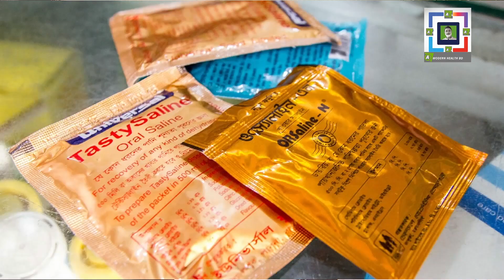চীনে প্রায় ৫ লাখ লোকের ওপর ডিমের গবেষণা? || What Happens If Mens Eat Eggs Daily || Modern Health BD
ডিম নিয়ে বিজ্ঞানীদের মতবাদ পাল্টে যাচ্ছে কেন? চীনে প্রায় ৫ লাখ লোকের ওপর এক গবেষণা চালিয়ে বিজ্ঞানীরা বলছেন, প্রতিদিন একটা করে ডিম খেলে হৃদরোগ ও স্ট্রোকের ঝুঁকি কমতে পারে।  বিশেষজ্ঞরা বলছেন, ডিম থেকে শারীরিক উপকার পেতে হলে স্বাস্থ্যসম্মত জীবনযাপন করতে হবে। তবে একসময় যে বলা হতো বেশি ডিম খাওয়া শরীরের জন্য ক্ষতিকর, বিজ্ঞানীরা এখন সে মতবাদ পাল্টে ফেলেছেন পুষ্টি সংক্রান্ত নানা গবেষণায় অনেক সময়ই কিছু না কিছু ফাঁক থেকে যায়, কিন্তু চীনে বড় এই সমীক্ষার ওপর ভিত্তি করে চালানো গবেষণা থেকে অন্তত একটা বিষয় পরিস্কার যে প্রতিদিন একটা ডিম খেলে তার থেকে হৃদযন্ত্র বা শরীরের রক্ত সঞ্চালনে কোন ঝুঁকি তৈরি হয়না, বরং প্রতিদিন একটা ডিম স্বাস্থ্যের জন্য উপকারী হতে পারে''বলছেন ইংল্যাণ্ডে কেম্ব্রিজ বিশ্ববিদ্যালয়ের অধ্যাপক নিটা ফরুহি। এখন বেশিরভাগ ডাক্তারই স্বাস্থ্যকর খাবারের তালিকায় ডিম রাখার পরামর্শ দিচ্ছেন। তারা বলছেন, বেশিরভাগ পুষ্টিকর উপাদান প্রাকৃতিকভাবে যেসব খাবারে সবচেয়ে বেশি পাওয়া যায় তার মধ্যে অন্যতম হল ডিম। ডিমে প্রচুর পরিমাণ প্রোটিন, ভিটামিন এ, ডি, বি এবং বি টুয়েলভ্। এছাড়াও ডিমে আছে লুটেইন ও যিয়াস্যানথিন নাম দুটি প্রয়োজনীয় উপাদান যা বৃদ্ধ বয়সে চোখের ক্ষতি ঠেকাতে সাহায্য করে।

[ An Eggs a Day Keeps Doctor Away ]
Eggs are a very good source of inexpensive, High Quality Protein for men's Healthy Diet. More Than Half Protein of An Egg is Found in The Egg White, Which Also includes Vitamin B2, Vitamin D, Vitamin B6, Vitamin B12 and Lower Amounts of Fat Than The Yolk. Eggs are Rich Sources of Selenium and Minerals Such as Zinc, Iron and Copper.